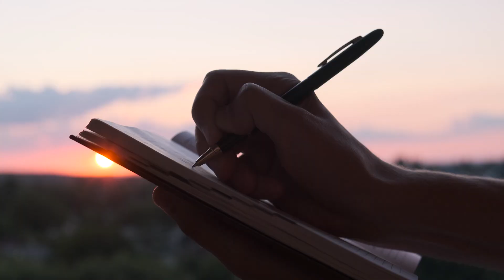$1,000,000 AI Automation Agency Challenge Update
Private Community With My Exact Blueprint That I Used Myself To Scale Past $25,000/ Month

In this video, I will discuss the $1,000,000 AI Automation Agency Challenge. Three weeks are done, and I want to update you on how things are going with my challenge. I have already redone my outreach strategies and rewritten outreach scripts.

Moving forward, I'll make new advanced chatbot tutorials that will be really helpful for anyone looking to start their own AI automation agency. I'm also continuing to work on my proven outreach strategies and, behind the scenes, look at how an AI automation agency works.

Timecodes:
00:00 - Intro
01:00 - Pressure
02:00 - New Goal
02:20 - What To Expect